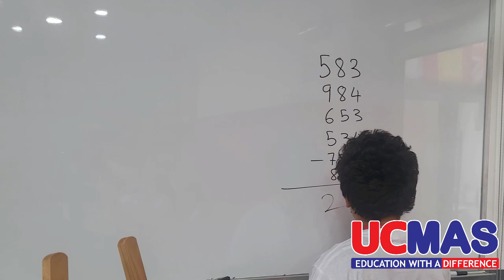UCMAS 5 Advanced stelios